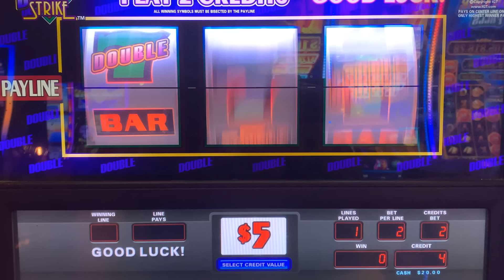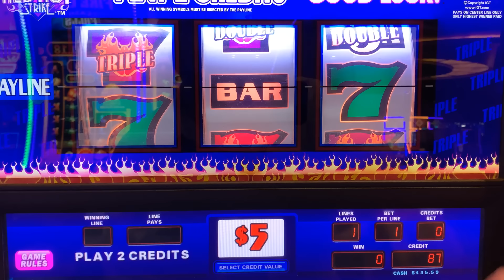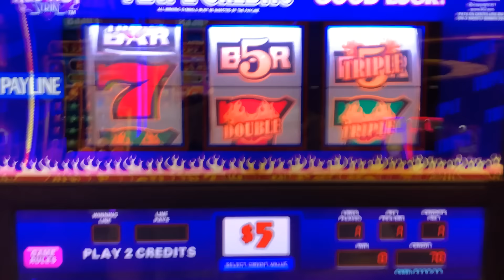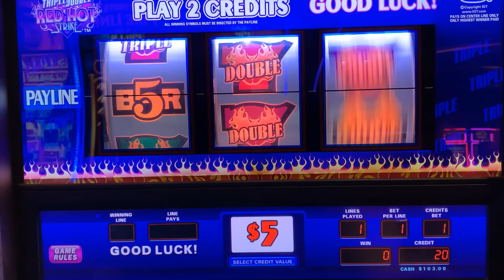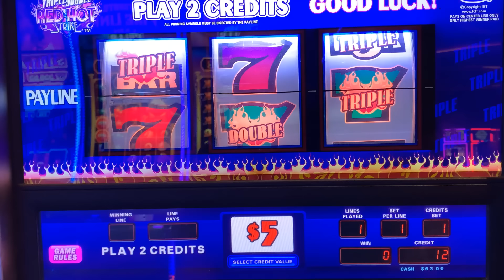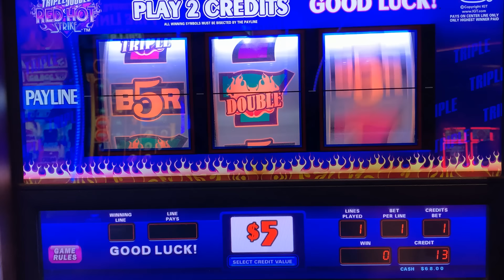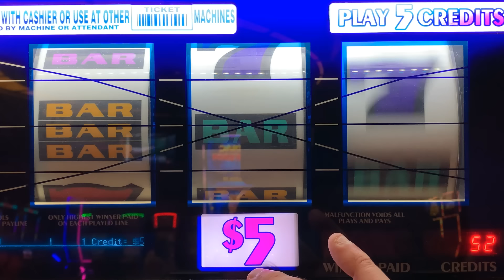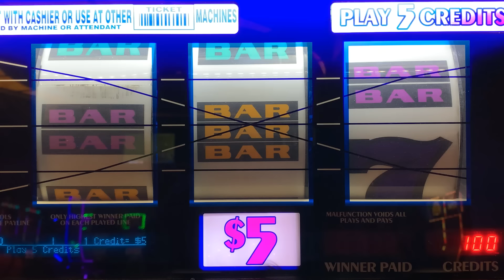NICE! HIGH LIMIT SLOTS! TRIPLE DOUBLE DIAMOND + TRIPLE DOUBLE RED HOT STRIKE + DOUBLE STRIKE SLOTS!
Mid-South Slots brings you the widest variety of old school style 3 Reel casino slot play on Youtube! Here is a link to my new second slot channel featuring newer slots!

COLOSSAL DIAMONDS
5 REEL DOUBLE GOLD
TRIPLE STARS WHEEL OF FORTUNE
BLACK DIAMOND
4 REEL TRIPLE STARS
9 LINE 4 REEL TRIPLE STARS
TRIPLE DIAMOND
DOUBLE GOLD
WILD ZONE
2X5X10X FRENZY
TRIPLE STARS
LUCKY 7S
5 REEL TRIPLE RED HOT
TRIPLE STRIKE
TRIPLE HOT ICE
EASY MONEY
5 REEL 5 TIMES PAY
5 REEL FIRE LINES
5 REEL KEEPIN IT HOT 3X4X5X
5 REEL DOUBLE DIAMOND FREE GAMES
5 REEL TRIPLE DOUBLE RED HOT
EXTRA MONEY
5 LINE 2X5X10X
TRIPLE CASH
5 LINE TRIPLE DOUBLE BUTTERFLY SEVENS
2X5X10 PAY
5 LINE DOUBLE 4 TIMES PAY
TRIPLE LOOT
PINK DIAMOND
WINE AND ROSES
5 LINE 2X3X4X WHITE ICE
4 TIMES DIAMOND
MUCHO DINERO
5 LINE TRIPLE HOT ICE WHEEL OF FORTUNE
5 REEL TRIPLE DOUBLE DIAMOND
TRIPEL DOUBLE MOOLAH
5 REEL TRIPLE STARS
5 REEL TRIPLE DOUBLE STARS
SIZZLING 7S
DIAMONDS OF DUBLIN
5 REEL TRIPLE STRIKE
5 TIMES PAY RED WHITE & BLUE
TRIPLE 5 TIMES PAY
TABASCO
BLACK AND WHITE 777 QUICK HIT
5 REEL WILD GOLD BARS
DOUBLE LUCKY
DOUBLE DIAMOND
TRIPLE LUCKY
TRIPLE BONANZA
5 REEL QUICK HIT FEVER
BLAZING 7S
DOUBLE BLACKJACK
DOUBLE 3X4X5X DIAMOND
DOUBLE HEARTS
DOUBLE CHERRY BAR
BLAZIN GEMS
3 ALARM FIRE
DOUBLE BLACK TIE
FIVE STAR
5 LINE WILD RED SEVENS WHEEL OF FORTUNE
FIRECRACKER WILDS
2X3X4X5X GOLD
TOTAL MELTDOWN
DOUBLE 10 TIMES PAY
5 REEL VIBRANT 7S
RED WHITE & BLUE
DIAMOND JUBILEE
5 REEL TIKI BEACH
3 REEL 88 FORTUNES
4X LUCKY FOUR LEAF CLOVER
5 REEL RAWHIDE MARSHALLS BOUNTY
LUCKY RUBY
PATRIOT
BARS & SEVENS
5 LINE SUPER TIMES PAY FREE GAMES
4 REEL TRIPLE LUCKY MAGIC 7777
5 REEL TRIPLE LUCKY
TRIPLE DOUBLE RED HOT STRIKE
5 REEL DOUBLE STRIKE
COLOSSAL STARS
4 REEL 9 LINE TRIPLE HOT ICE
3 LINE DOUBLE DIAMOND
5 REEL QUICK HIT GOLD FEVER
SHAMROCK
5 REEL TRIPLE DOUBLE BUTTERFLY
5 TIMES PAY PROGRESSIBE JACKPOT
SUPERMAG 7S
4 REEL DOUBLE JEWELED 7S
CRYSTAL STAR
5 LINE 5 TIMES PAY
FLAMING 7
FLIPPIN OUT
5 REEL TRIPLE DOUBLE 3X 2X
5 REEL 7 TIMES PAY
LUCKY LINES
5 LINE 3 REEL MYSTIC LAMP
5 LINE DOUBLE JACKPOT 777
PLINKO
JEOPARDY
PRICE IS RIGHT
21 GAMBLER 5 TIMES PAY
5 LINE BLACK % WHITE JACKPOT 5 TIMES PAY
WILD ROSE
Wild Thing
Black Gold
Diamonds & Devils